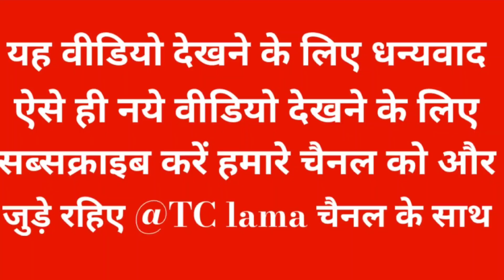खेतों से नीलगाय भगाने का नया जुगाड़ khate se neelgai bhagane ke New idea